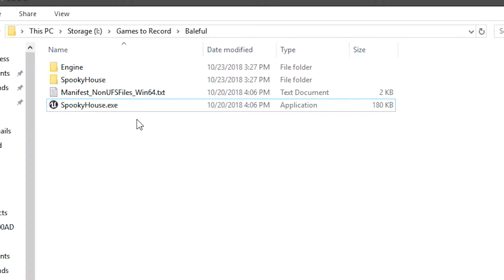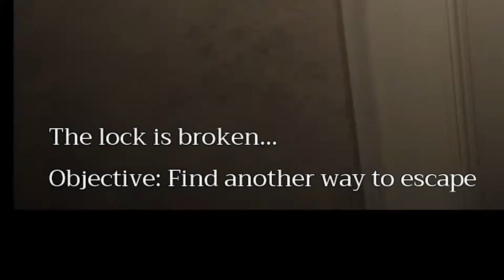Baleful but I just want to leave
Baleful, spooky house is spooky

▼ Download Baleful ▼ (0$)

BeastFighter1
Maria Da Silva